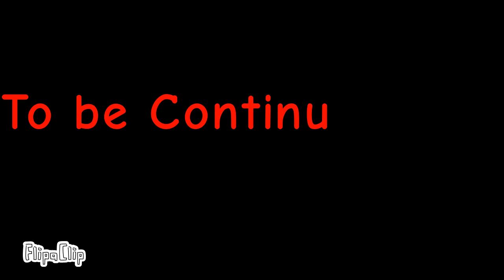Ishowspeed vs Ben Part1/2